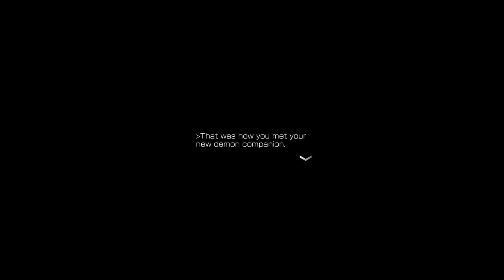Shin Megami Tensei Liberation Dx2 - Alter-World Part 1 CUTSCENES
0:00:00 - Intro
0:08:56 - Yotsuya Story
0:48:26 - Akihabara  Story
1:16:47 - Shinagawa Story